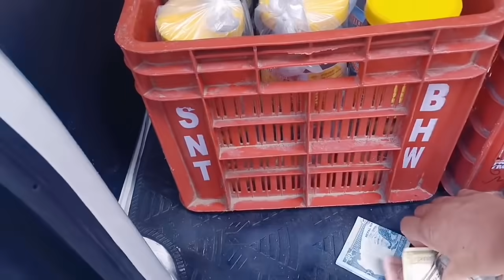阿宽给尼泊尔老婆苏米达买蜂蜜，她会喜欢吗？小艾米太可爱每天看不够【尼泊尔阿宽老婆Samita】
也不知道samita喜不喜欢吃蜂蜜，今天给他买了一点，小艾米今天的心情不错，大家都在逗她玩，他真的太可爱了
中国老公阿宽和尼泊尔老婆苏米打从相识、相知、相恋到结婚
婚后的甜蜜生活，展现真实的尼泊尔生活日常，准备来尼泊尔的国人有任何问题都可咨询我们
关注阿宽，了解尼泊尔老婆的生活